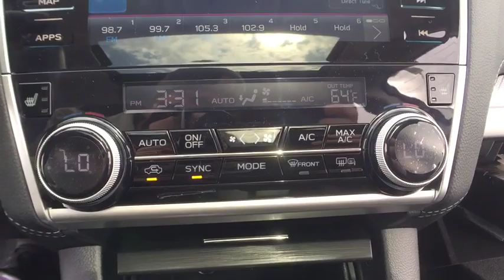2019 Subaru Outback Macomb, Rochester, Royal Oak, Sterling Heights, Troy, MI O191164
Crystal White Pearl N 2019 Subaru Outback available in Macomb, Michigan at Sellers Subaru. Servicing the Rochester, Royal Oak, Sterling Heights, Troy, MI area.

Sellers Subaru
23651 Hall Rd

2019 Subaru Outback Crystal White PearlbrbrbrAt Sellers Subaru we are focused on you! No matter what you're looking for, we'll help you find the right car to get you there. Buy with confidence! Our Transparent Pricing and a 7 Day Love It or Leave It Guarantee to prove it! Reputation is Everything!